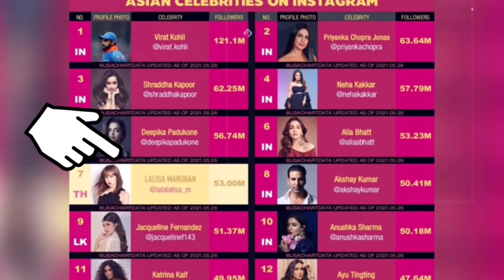โรเซ่ ถ่าย The sea of hope มีดำน้ำด้วย จีซูอัพเดทDior ลิซ่าigความนิยมอันดับ6ระดับเอเชีย เจนนี้โซจู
โรเซ่ ถ่ายทำรายการ The sea of hope มีดำน้ำด้วย จีซูอัพเดทเพิ่มกับDior ลิซ่าigความนิยมอันดับ6ระดับเอเชีย เจนนี้โซจู